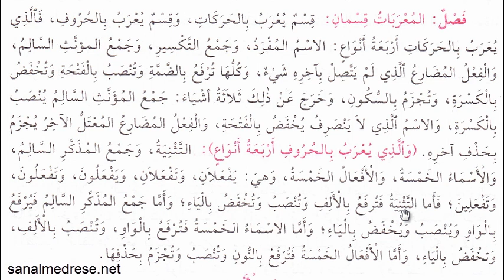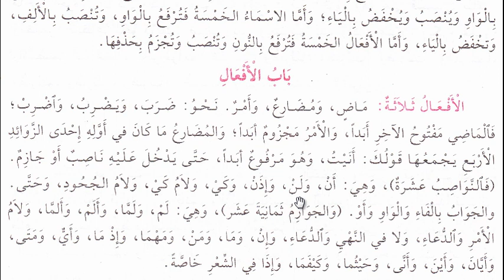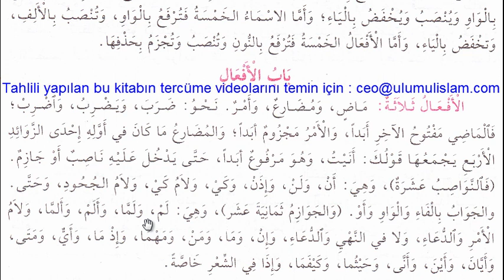Arapça Tahlil Dersleri - 6 | Genel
Arapça bilgilerimizi metin üzerinde uygulayalım.